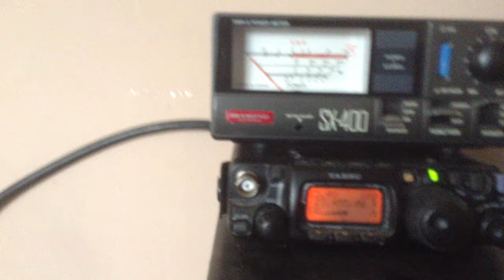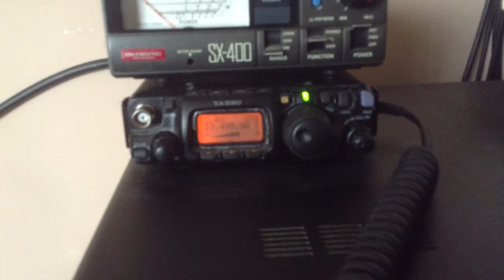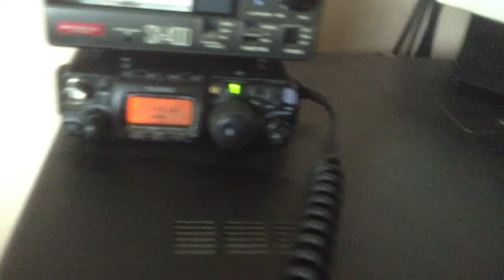104CT011 26CT747 5w QRP